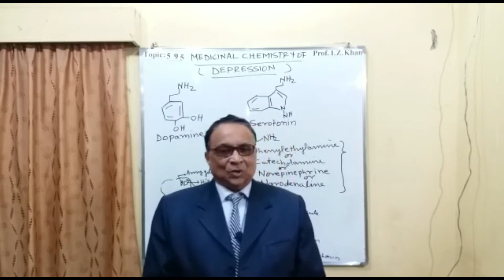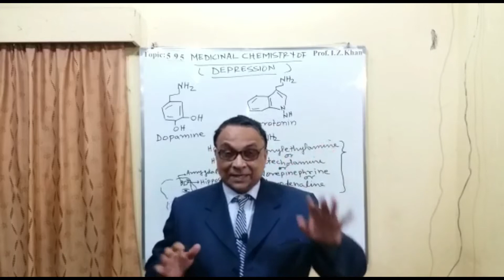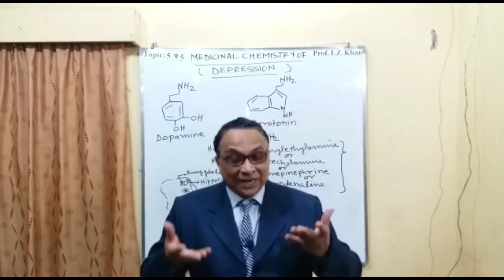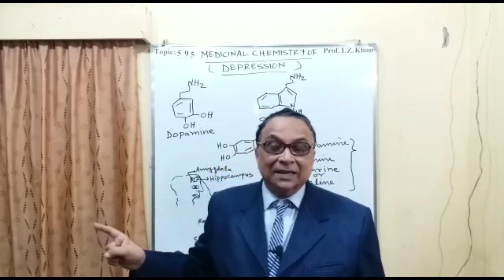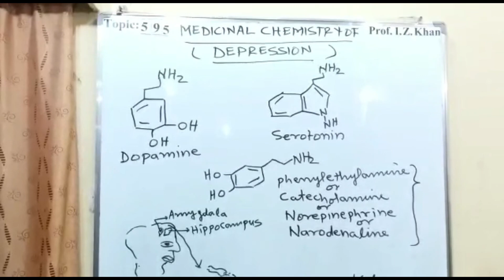Lecture 595 - MEDICINAL CHEMISTRY OF DEPRESSION PART-I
Today young, ambitious, affluent becoming the prime victim of depression. Some people say depression is due to stress strain but it is not true because there are many poor people with stress are not depressed. So it is clear that depression is due to chemical change and biological factor. There are triggering factors like social relation and family connections.
Title: Lecture 595 - MEDICINAL CHEMISTRY OF DEPRESSION PART-I
Instructor: Prof. I. Z. Khan
Prof. I. Z. Khan's Book on PHYTOMEDICINALS- AN APPROACH OF THE 21ST CENTURY (HERBAL GOLD):